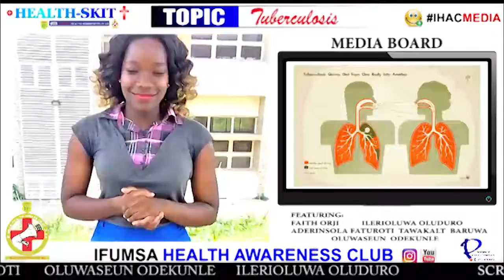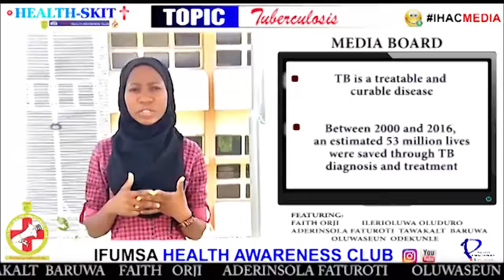Health skit on tuberculosis